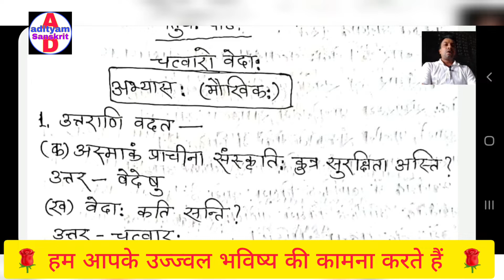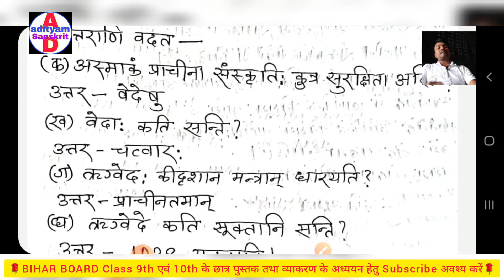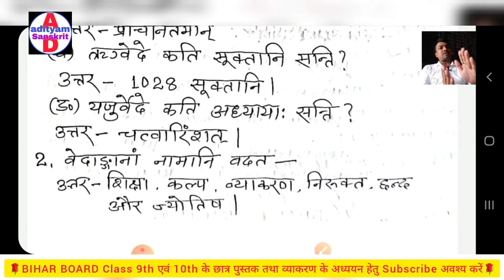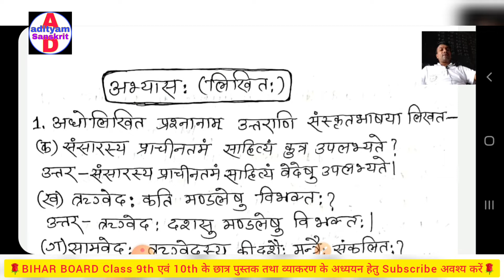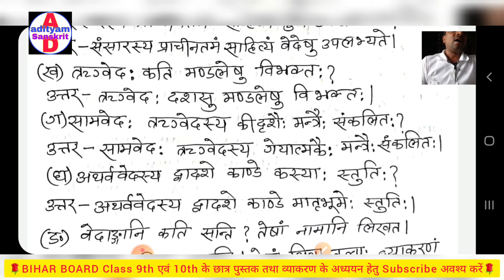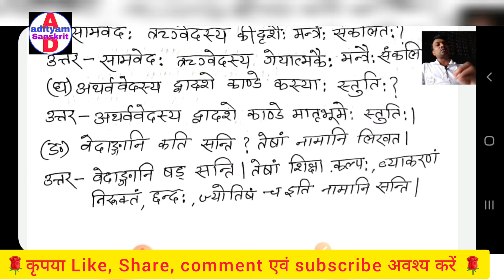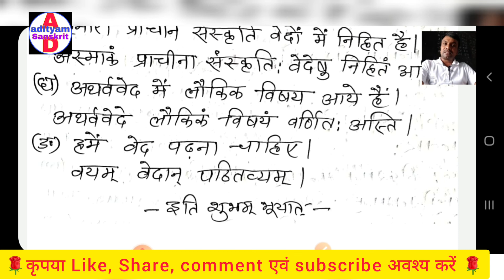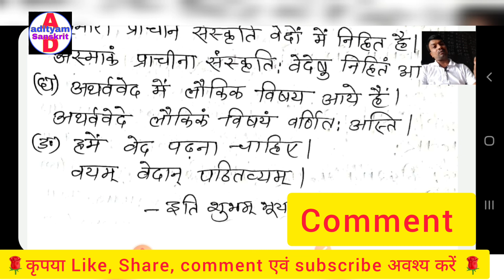sanskrit class 9 chapter 4 question answer । sanskrit class 9th question answer । Adityam sanskrit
is video ke Madhyam se Ham chaturth path chatwaro veda ke Abhyas Karya ko Samjhane ka Prayas Kiye Hai